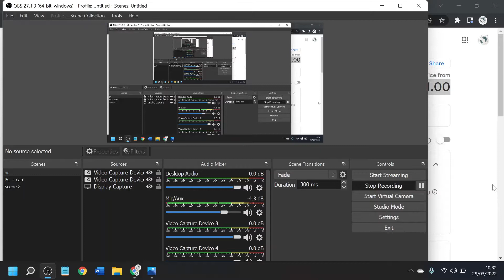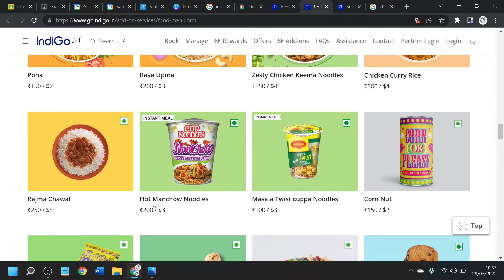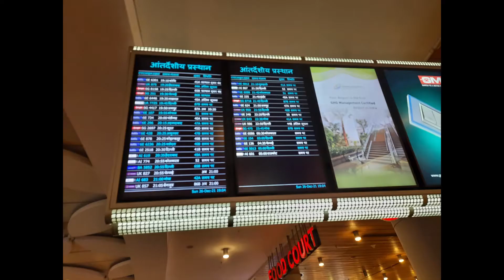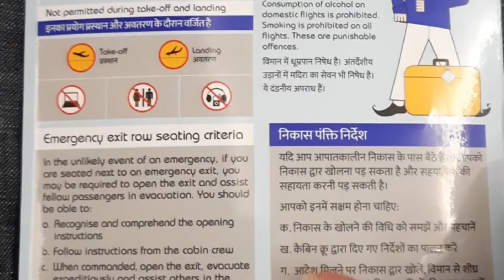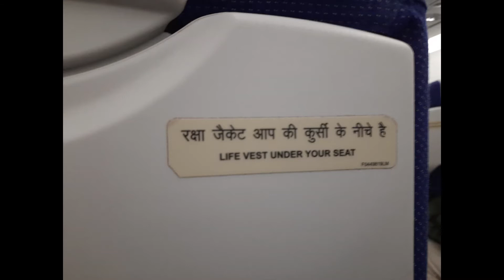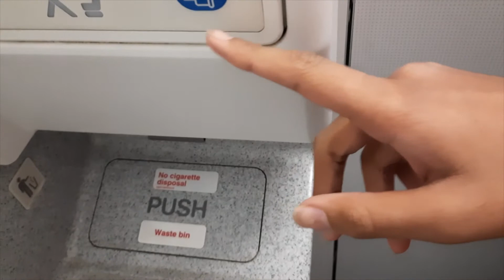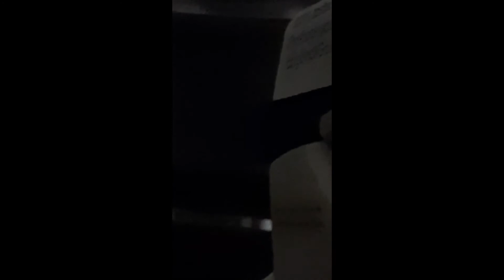Bombay to Coimbatore TRIPREPORT | Indigo A320 NEO PWJ | The best budget carrier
like the video if you liked it, dislike it if you didn't like it, comment if you want to tell or ask me anything and subscribe if you loved it and want similar content. hope you love the video until then goodbye.